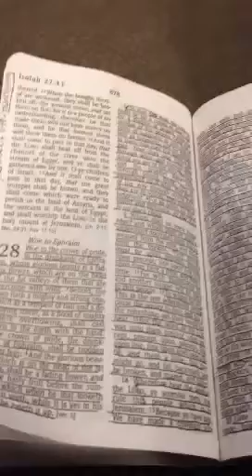Warning Thanksgiving and the Lord's Vengeance (Word Received 9 years ago)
WORD RECEIVED 8 YEARS AGO REGARDING THANKSGIVING
READ THE COMMENTS